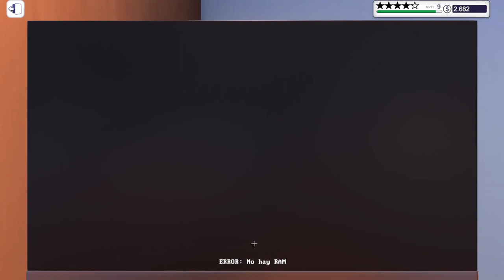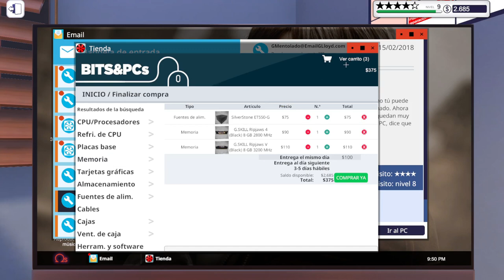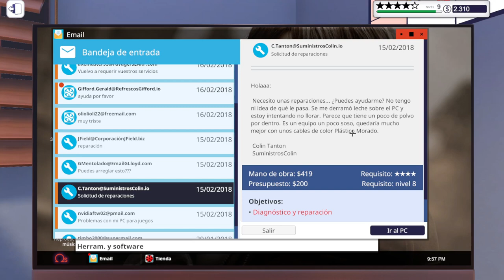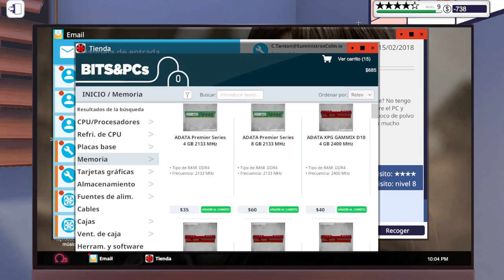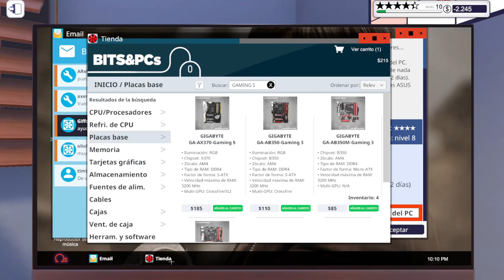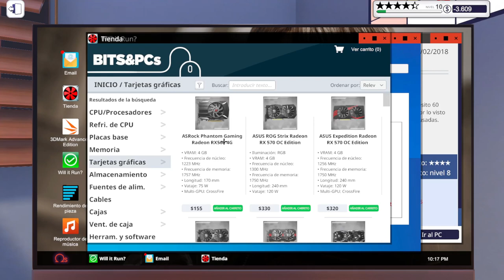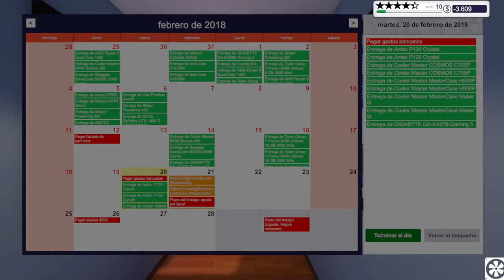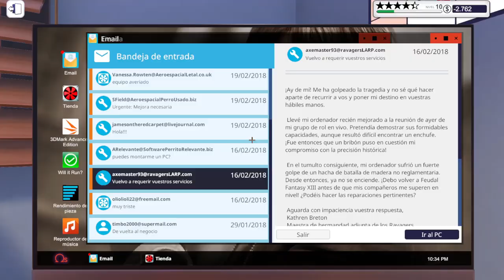PC BUILDING SIMULATOR - GRAN FONDO DE PANTALLA | Gameplay Español #20